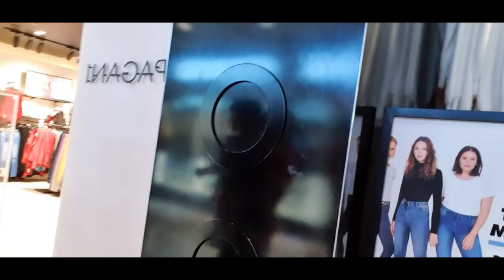Wedding Anniversary Ep:1 II Newzealand Malayalam Vlog